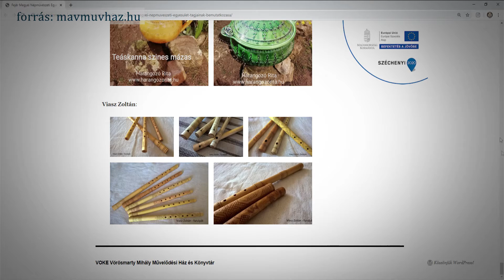Népművészet online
A Fejér Megyei Népművészeti Egyesület tagjai mutatkoznak be a VOKE Vörösmarty Mihály Művelődési Ház és Könyvtár virtuális kiállításán. Az alkotásokat a oldalon nézhetik meg az érdeklődők.